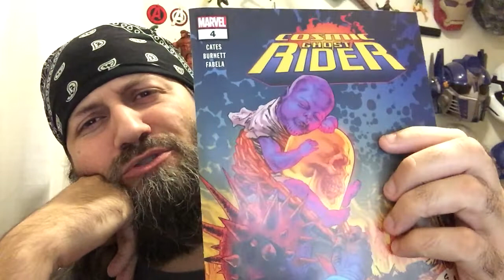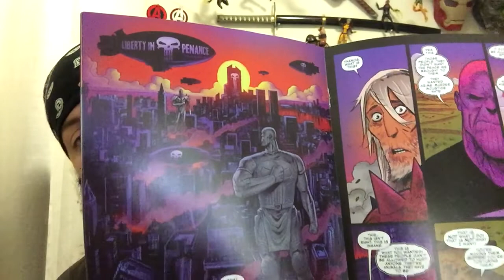Cosmic Ghost Rider #4 | COMIC BOOK UNIVERSITY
comic_book_university